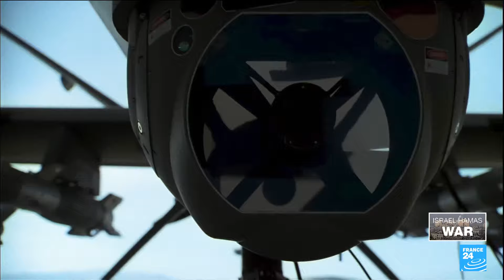Israeli forces reportedly use AI to identify targets in Gaza • FRANCE 24 English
In Gaza, Israeli forces have reportedly been using AI to identify tens of thousands of potential targets with a software called Lavender. It analyses data collected on most of Gaza’s more than 2 million residents and scores them based on how likely they are to be a militant.